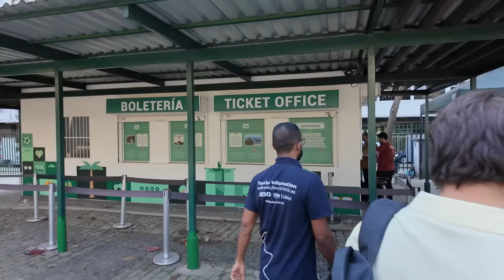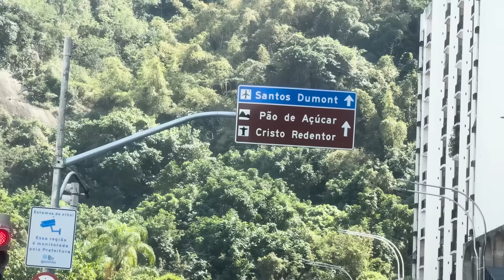Christ The Redeemer, Rio De Janeiro, Brazil 🇧🇷🔥 (7 WONDER)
I went to see the 7 wonders of the world and Brazil's most iconic monument in Rio De Janeiro city.